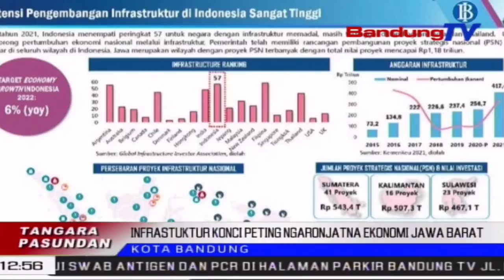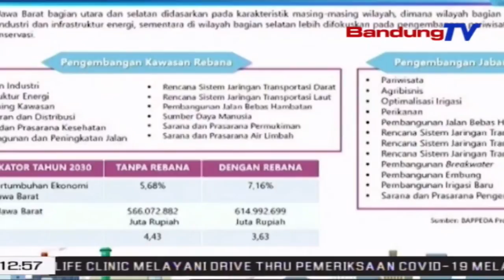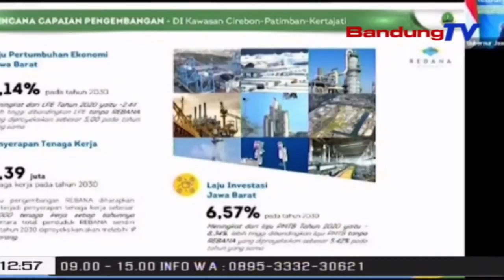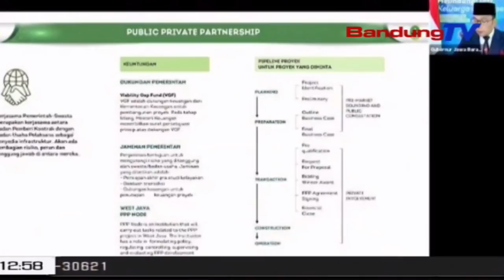Infrastuktur Mampuh Ngaronjatkeun Ekonomi Jawa Barat | TP | BANDUNGTV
TP | BANDUNGTV | ASTRI CAHYANI | Pangwangunan Infrastruktur Jadi Konci Penting Lebah Ngahontal Target Ngaronjatkeun Ekonomi Jabar, Sababaraha Taun Nu Bakal Datang. Tapi, Pangwangunan Infrastruktur Kudu Dipaju Sacara Walatra Di Sakumna Wilayah, Sangkan Konektivitas Ekonomi Bisa Kawangun Kalawan Hade.